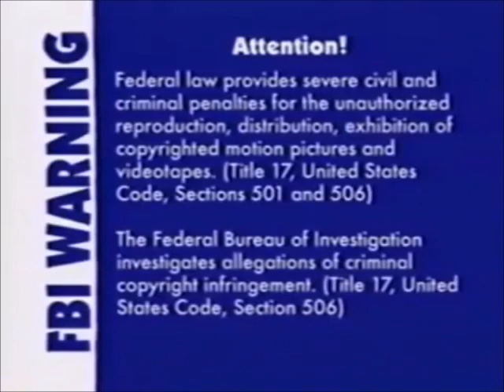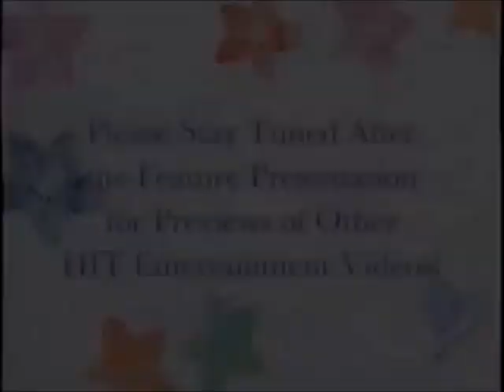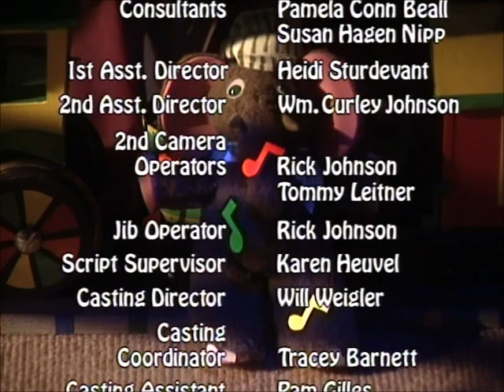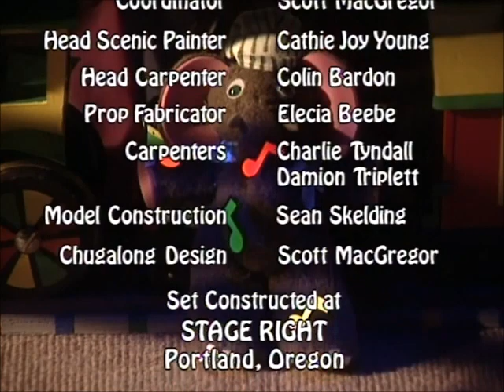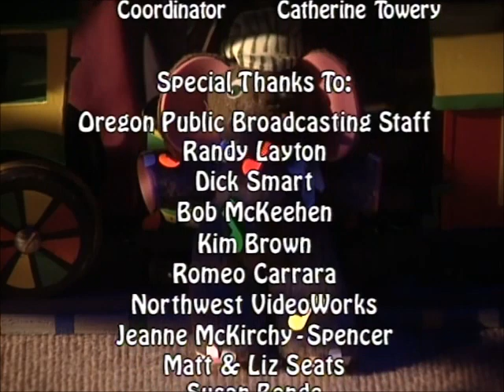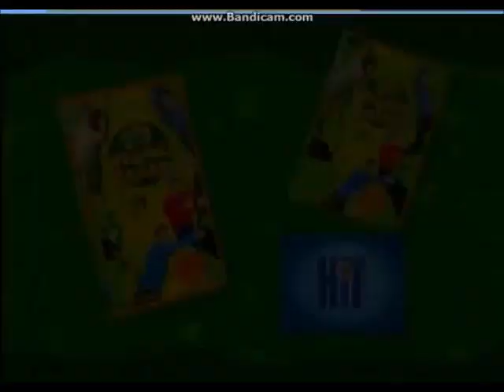Opening & Closing to The Wee Sing Train 2005 VHS